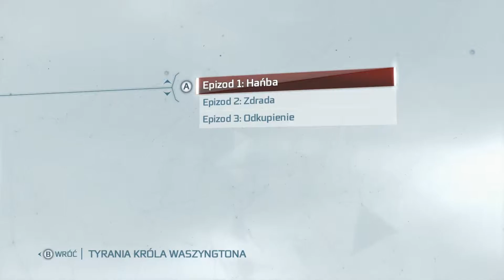[DLC] Assassin's Creed III #46 - Tyrania Króla Waszyngtona - Epizod 2: Zdrada 2/2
W Assassin’s Creed III poznajemy fikcyjną historię, opartą jednak na pewnych faktach historycznych. The Tyranny of King Washington to trochę inna propozycja: alternatywna wersja zdarzeń, w której Jerzy Waszyngton opętany żądzą władzy pragnie przejąć pełną kontrolę nad krajem. Oszalały władca nie przebiera w środkach, aby osiągnąć ten cel – szybko staje się brutalnym tyranem. Ratonhnhaké:ton nie zamierza na to pozwolić. Wraz z bohaterem próbujemy powstrzymać Waszyngtona przed zniszczeniem państwa.